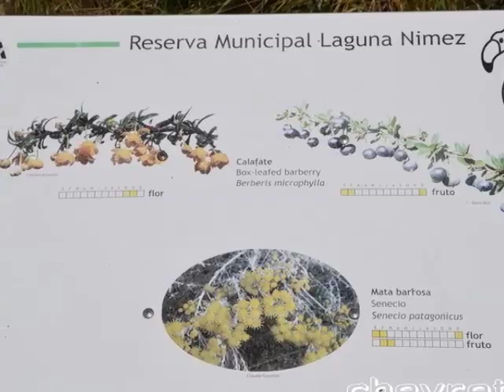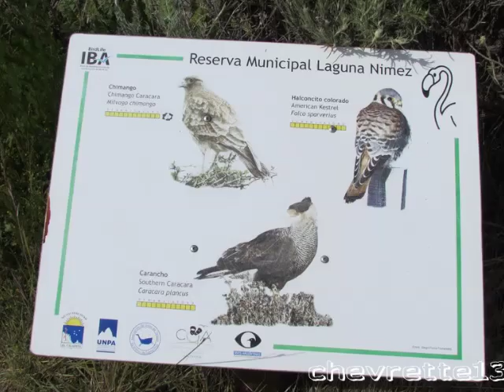La lagune de Calafate